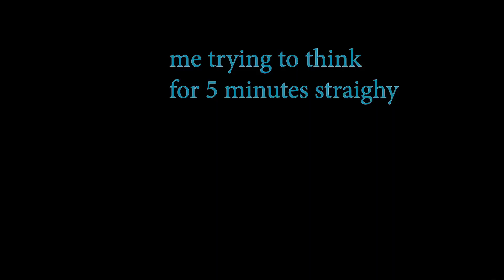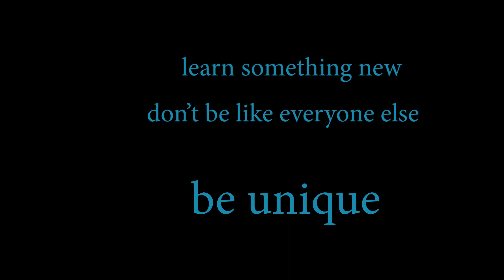Taking a Gap year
Not much information to read just watch the video.